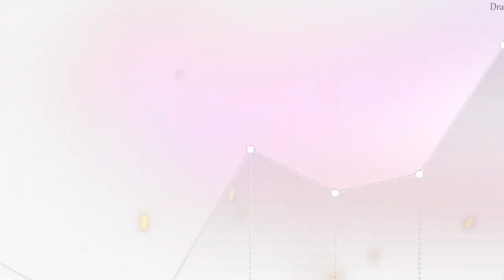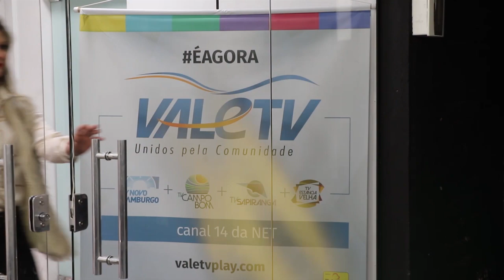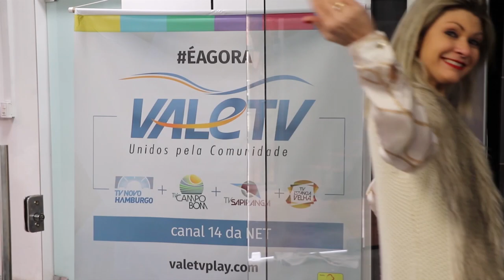Viver Plenamente 23 - 02 - 23 Especial de Carnaval